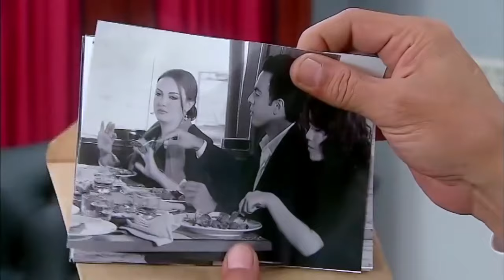انتي عايزه توقعي بيني وبين اخويا !! | شوف بدرية عملت ايه عشان توقع بين احمد واخوه الريان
يتناول المسلسل سيرة رجل الأعمال المصري الشهير أحمد الريان، الذي كان مثار جدل كبير في الثمانينات لاتهامه في قضايا توظـ ـيف أموال وعمليات نصـ ـب ضخمة حتى حُكم عليه بالحـ ـبس لمدة 23 عامًا.
خالد صالح: أحمد الريان
باسم سمرة: فتحي الريان
صلاح عبد الله: توفيق الريان
أحمد صفوت: محمد الريان
ريهام عبد الغفور: بدرية
درة: سميحة
درة: سميحة

اهم اعمال خالد صالح
بخيت وعديلة 2: الجردل والكنكة (1997)
جنة الشياطين (1999)
النمس (2000)
الحب مسرحية من 3 فصول (2001)
كرسى في الكلوب (2001)
خلي الدماغ صاحي (2001)
شرم برم (2001)
محامي خلع (2002)
النعامة والطاووس (2002)
ميدو مشاكل (2003)
تيتو (2004)
ملاكي إسكندرية (2005)
عن العشق والهوى (2006)
ثمن دستة أشرار (2006)
أحلام حقيقية (2006)
عمارة يعقوبيان (2006)
هي فوضى (2007)
حين ميسرة (2007)
الريس عمر حرب (2008)
كيوت (2008)
آخر أيام الأرض (2009)
سعر النفط
الربح من الانترنت
ابن القنصل (2010)
العتاولة
شقو
على الماشي
مشاريع صغيره بارباح ضخمة

ـــــــــــــــــــــــــــــــــــــــــــــــــــــــــــــــــــ

أعمال شاهد - shahid :

مسلسل المتوحـ ـش
مسلسل فريد
مسلسل البيت بيتي 2
مسلسل اللعبة ( الموسم الأول )
مسلسل باهار
مسلسل انا أم
مسلسل بابا جه
مسلسل أشغال شقة
مسلسل القضاء
مسلسل الحفرة
مسلسل لعبة الحياة
مسلسل إمبراطورية ميم
مسلسل 2024
مسلسل المتهمة
مسلسل كوبرا
مسلسل المداح
مسلسل أنا شهيرة انا الخائن
مسلسل وش وضهر
مسلسل لأعلى سعر
مسلسل نعمة الأفوكاتو
مسلسل صيد العقارب
مسلسل تحت الوصاية
مسلسل أزمة منتصف العمر
مسلسل أشغال شقة
مسلسل سفـ ـاح الجيزة
مسلسل عسل مسموم
مسلسل دقيقة صمت